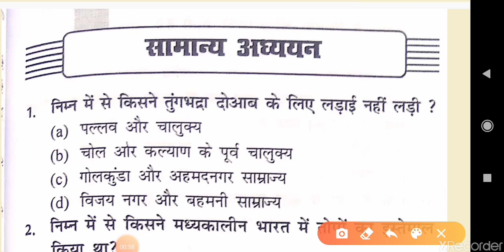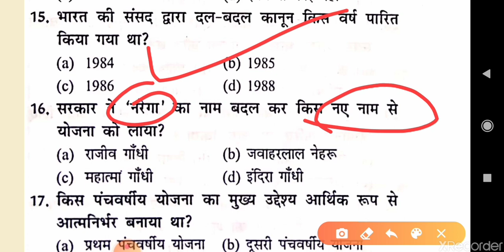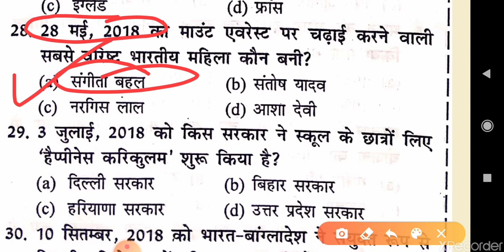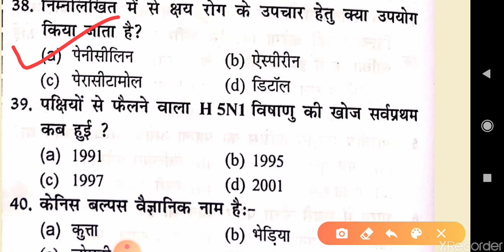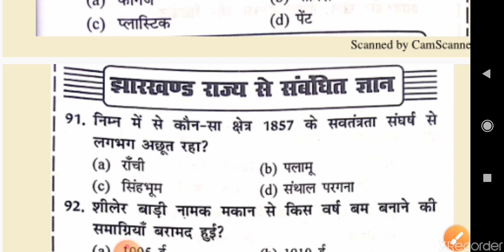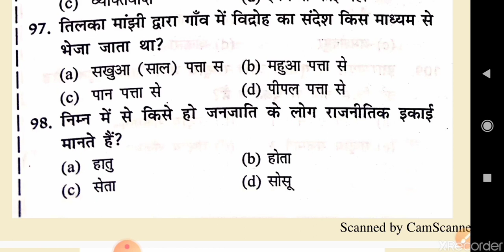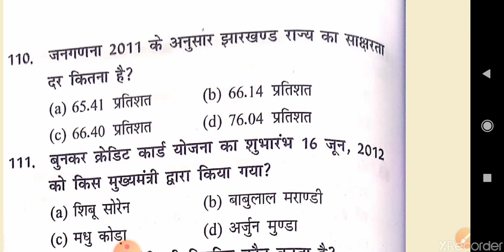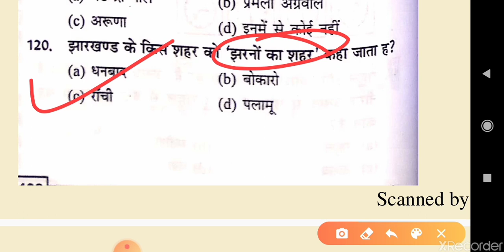झारखण्ड के सचिवालय प्रैक्टिस सेट- 17 by - Ranjeet sir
By- Ranjeet sir